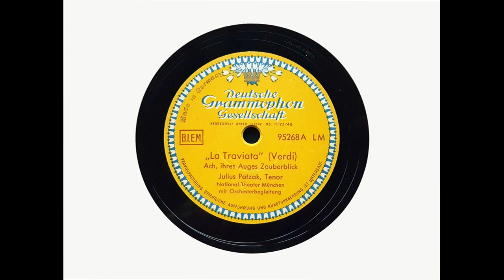Julius Patzak (tenor) - Ach, ihres Auges Zauberblick ('La Traviata' - Verdi) (1929)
Julius Patzak sings in German 'De' miei bollenti spiriti,' with the Berlin State Opera Orchestra, conducted by Manfred Gurlitt, recorded in Berlin in 1929.

From Wikipedia: Julius Patzak (9 April 1898 – 26 January 1974) was an Austrian tenor distinguished in operatic and concert work. He was particularly noted in Mozart, Beethoven and in early 20th-century German repertoire.

Patzak was born in Vienna and originally studied conducting. He was also taught composition, by Franz Schmidt, Guido Adler and Eusebius Mandyczewski. It was in 1926 that he decided instead upon a career as a singer, and he made his debut as Radames in Aida at Reichenberg in that year. He sang regularly at the Munich State Opera from 1928 to 1945, and at Vienna from 1946 to 1960. He appeared in London at Covent Garden in 1938 as Tamino in The Magic Flute, alternating with Richard Tauber, and again several times after the war, notably as Florestan in Fidelio. This role and the title role in Hans Pfitzner's opera Palestrina were considered to be among his finest roles. In the latter he was pre-eminent among the followers of his Munich predecessor Karl Erb.

Patzak appeared in a number of operatic premieres, notably Richard Strauss's Friedenstag, Carl Orff's Der Mond and Gottfried von Einem's Dantons Tod.

Patzak sang the role of Gabriel von Eisenstein, a rich banker, in the recording of Die Fledermaus, with Clemens Krauss conducting the Vienna Philharmonic Orchestra, issued by London Records LLP 305.

Although he did not possess the most powerful of voices, it had a distinctive and attractive timbre and was used with such style, intelligence, charm and musicianship, and with such dramatic conviction, as to warrant a very high place among the operatic singers of his time. He was the very effective partner of Kathleen Ferrier in the recording of Mahler's Das Lied von der Erde under Bruno Walter, issued by Decca Records in 1952. Patzak also performed and recorded in the Viennese popular style called Schrammelmusik.

He was awarded the Lilli Lehmann Medal in 1950.

Patzak died on 26 January 1974, at Rottach-Egern in Bavaria, aged 75.

I transferred this side from DGG 95268.